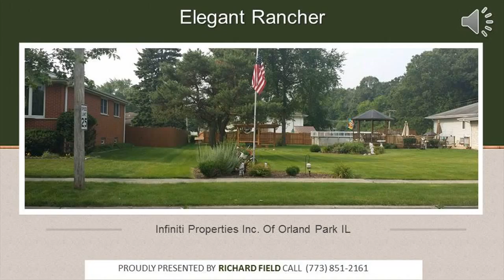208 W 27 Street S CHICAGO HEIGHTS 3 step Ranch Offers $215,00